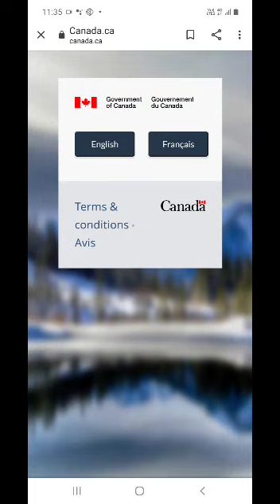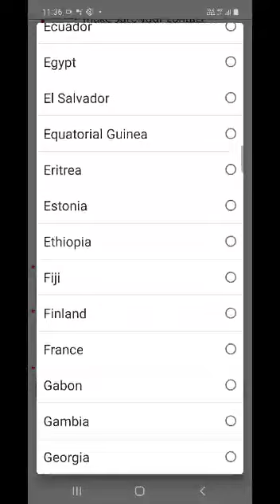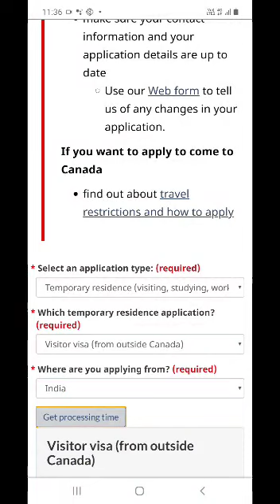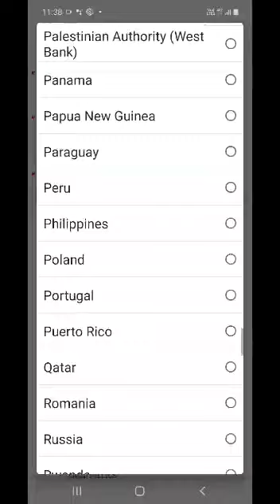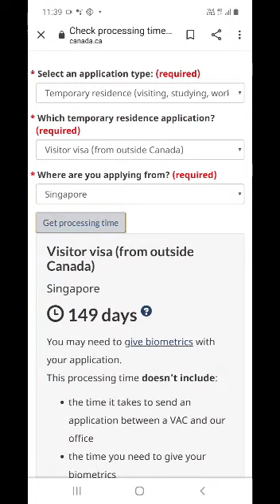UPDATE LASTEST CANADA TOURIST VISA AND PROCESSING TIME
NANNY     COURSE ONLINE & OFFLINE   AND  NANNY VISA INTERVIEWS  PROVIDED ONLINE . APPLY ECA (Education credential assessment) WES,IQAS,ICES,ICAS,CES UNIVERSITY OF TORONTO Mobile No , 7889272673 .Help :Fell free to contact and if you you required any type of consultancy then you contact 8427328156,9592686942 WHATAPP